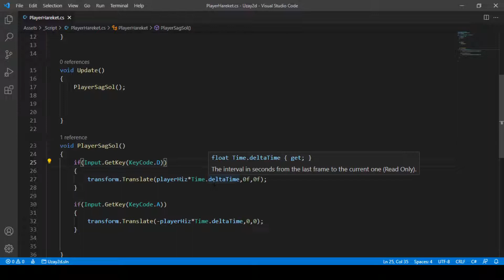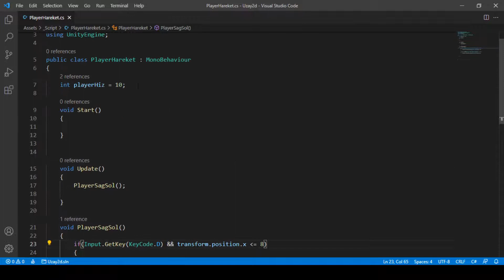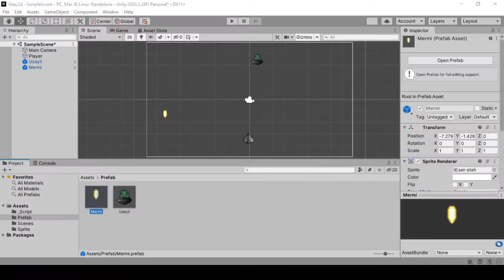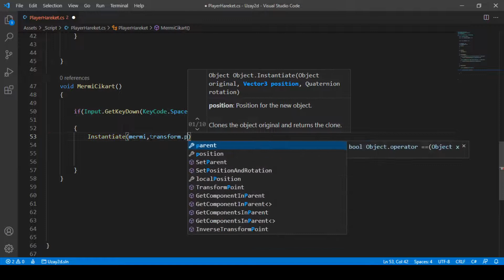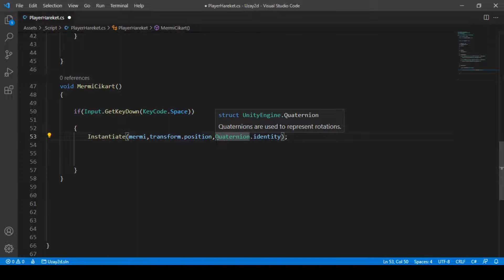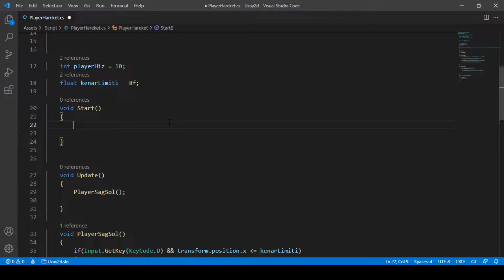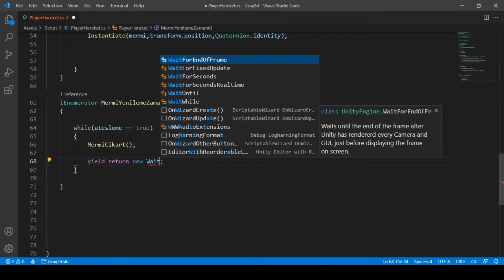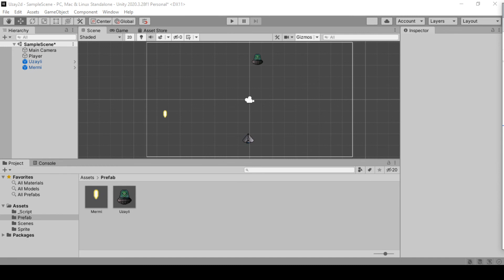DETAYLI UNITY EĞİTİMİ 54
Flapy bird nasıl yapılır Pong nasıl yapılır ile Unity öğrenmeye başlanmaz
Bunlar anca Belli bir eğitimi aldıktan sonra size bir şeyler katar

Unity için ne kadar ram gerekli?
4gb den az olmasın 4gb eziyet eder ama çalıştır .
6gb Sana vereceğim taktik ile 2gb boşta ramin olabilir normal kullanabilirsin
8gb Normal bir şekilde eğitimi tamamlarsınız
16gb --- Kralsın :)
32 gb --- Kraliçesin:)
64 gb --- Padişahsın :)
64 gbden fazla remin varsa -- Bırak bilgisayarın kodları kendi yazın o kadar para vermişin :)

Ekran kartı gereklimi?

2d Oyun için ekran kartı gerek bile yok yani 2gb olsa iyi olur fazlası her zaman daha iyi
Benim bazen ekran kartım çoküyor yinede çalışıyor 1 gb lik ekran kartına kaldığım oldu
2d de sıkıntı yok . Diyeceksinki 2d dandik mi hayır .
BENCEEEEEEE
2d 3d den daha zor :) siz zoru öğrenin 3dyi daha rahat yaparsın :)

Daha önce Kod yazmam gerekir mi?
İngilizce öğrenmek için ingilizce konuşmak gerekmez :)
Kod yazmak ingilizce gibi bir dil değil yani ingilizce öğrenemedim bunuda öğrenemem deme
Sadece örnek verdim . Hiç ingilizce bilemeden kodlama yapanlar var .
Benim gibi biri yapabiliyorsa sende yapabilirsin.
Kısacası senin KODFOBİN yoksa bu kurs sana göre

BAşka Neler GErekiyor?
Okuma yazma bilmen gerekiyor
Bilgisarı açma kapama internette gezme indirme gibi özellikler
Sabır ve süreklilik .